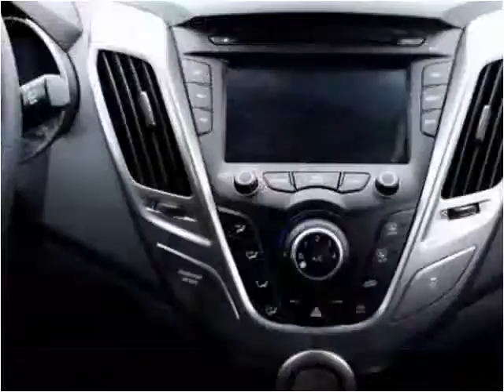2014 Hyundai Veloster Used Cars Miami Gardens FL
This 2014 Hyundai Veloster is available from Car Club USA.